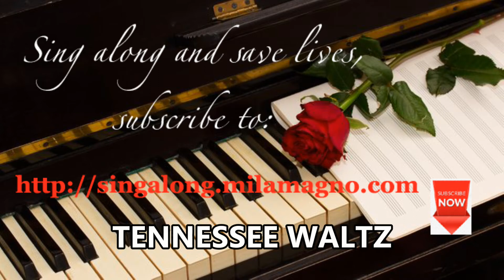Tennessee Waltz (with lyrics)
TENNESSEE WALTZ
Songwriters: Redd Stewart / Pee Wee King

I was dancing with my darling to the Tennessee Waltz
When an old friend I happened to see
I introduced her to my loved one
And while they were dancing
My friend stole my sweetheart from me

I remember the night and the Tennessee Waltz
Now I know just how much I have lost
Yes, I lost my little darling the night they were playing
The beautiful Tennessee Waltz